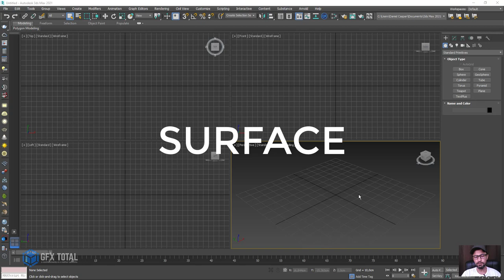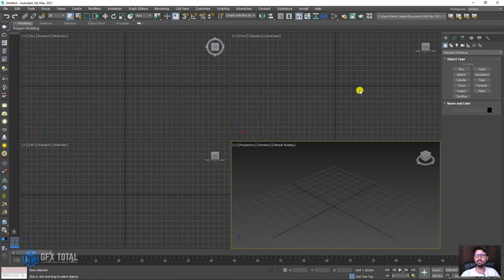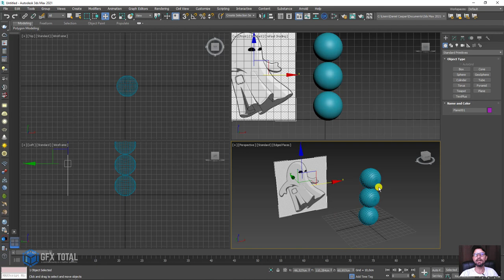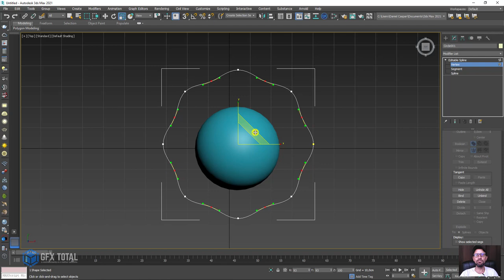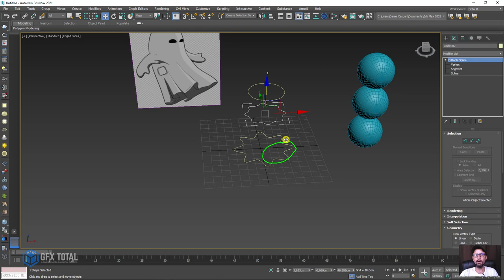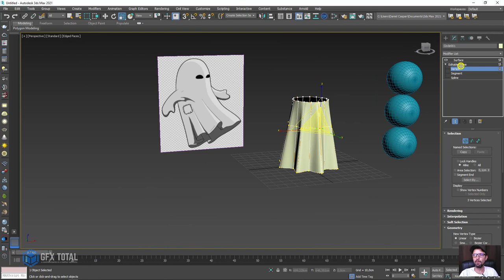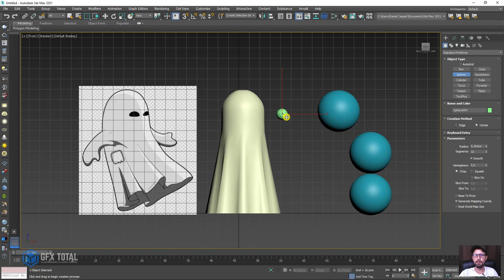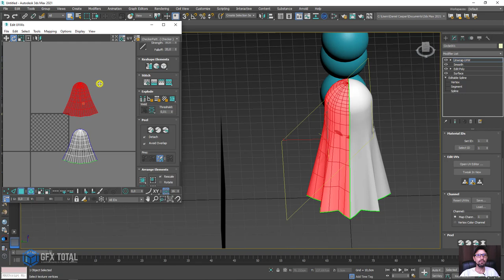Tutorial 3ds Max - Como Fazer Personagem Fantasma - Parte 01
🤓 👉 Neste tutorial você vai aprender a criar um personagem estilo fantasma usando técnicas de modelagem. Entre os principais recursos que usaremos podemos destacar o modificador surface e os objetos do tipo spline.

🔗Links úteis
Tutorial de Modelagem de Superfícies (Surfaces)